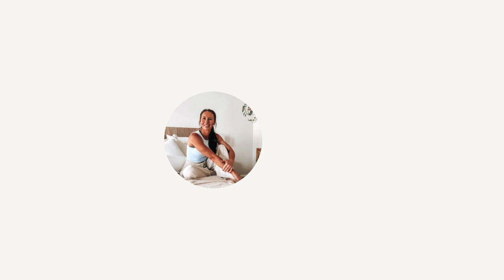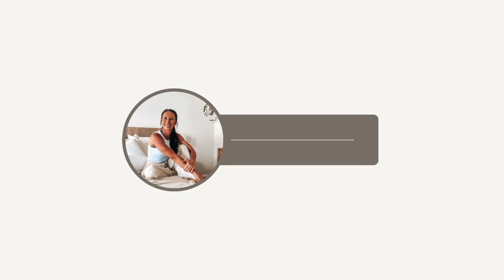I WAS SO CONFUSED!! | BUSY MUM LIFE…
As always just being a real and raw and authentic with you all, today I share a few days with us, we decided to put up our Xmas tree and I was regretting it the moment I started..

The kids are so damn cute as always coming along on our little adventures, as hard as taking two littles out it always feels so rewarding after it makes me feel like I’m slowly getting my independence back again! Single mum life can be damn tough especially with more than one child. But just know you’re not alone in this, I love sharing my life with you all so please be kind as YouTubers open up a lot and make ourselves very vulnerable in doing so. It’s a passion and a love for us who share content online. 💛

I hope you all enjoy. Chat to you all in the comments.

So as always lets keep things as nice and friendly as you can and if you can't well maybe my channel and yourself aren't a match made in Heaven!

For the most part ENJOY ♡